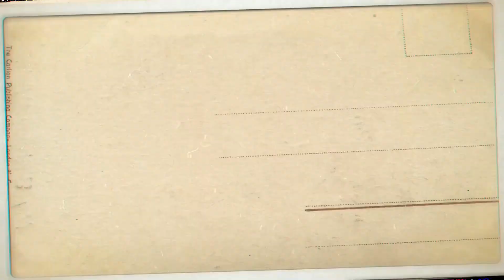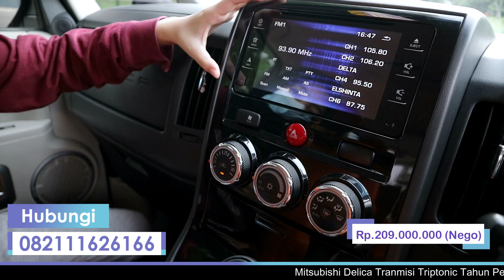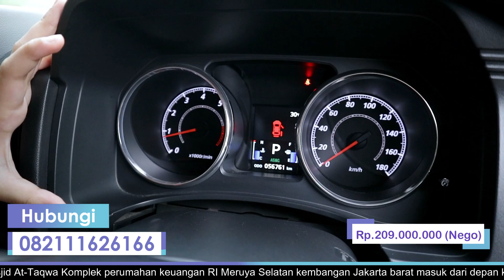Mobil Keluarga Nyaman, Sporty, 《 SUDAH TERJUAL 》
Mobil Keluarga Nyaman, Sporty, Jarang Pakai

 + Mitsubitshi Delica
 + Transmisi Tripitonic
 + Pajak Baru bulan0 7 2021
 + Km 56 ribu
 + Harga Rp 209 Juta (Nego)

ALAMAT
   Jakarta Barat